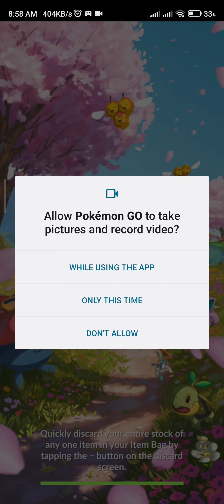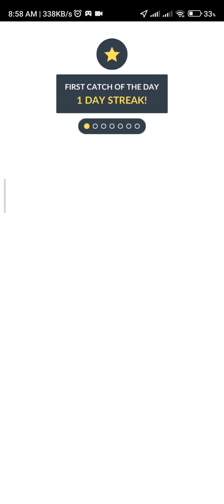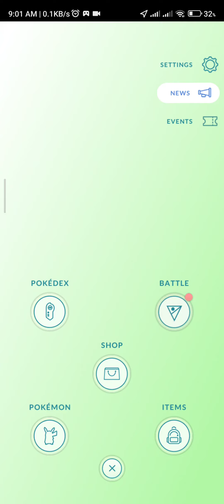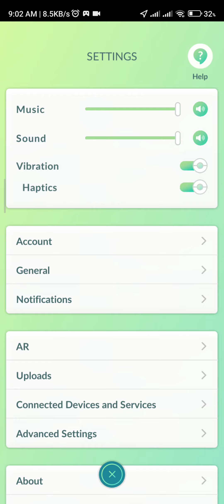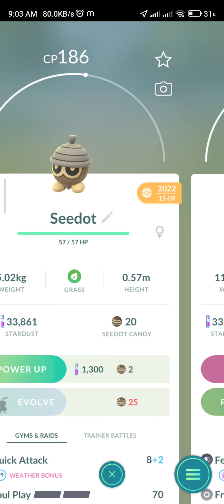Pokemon Go after a long time